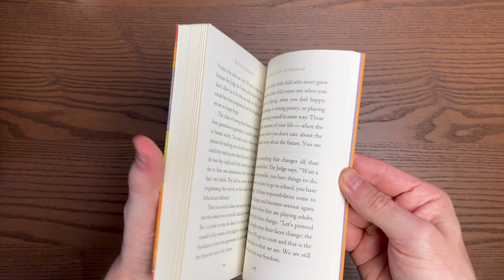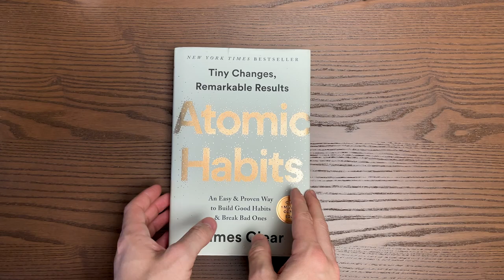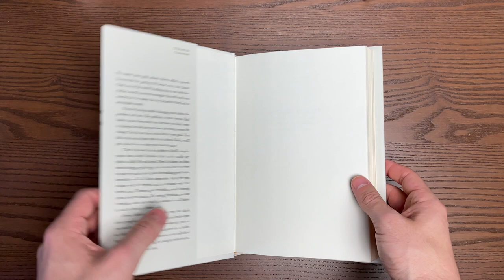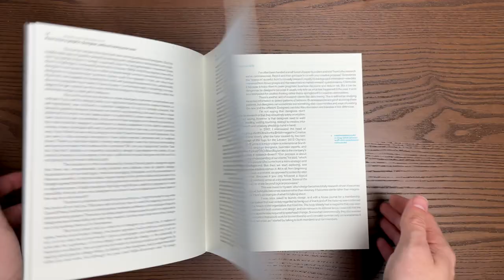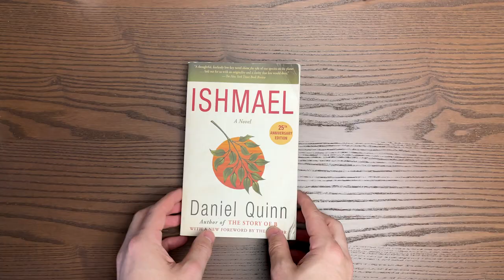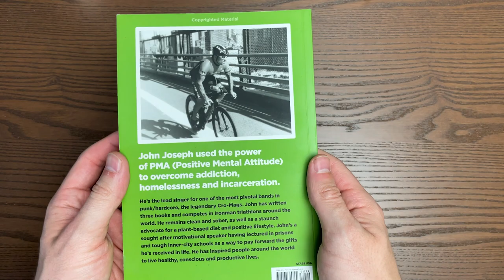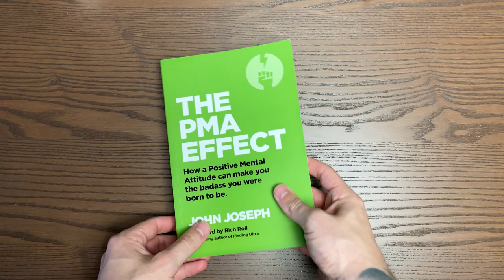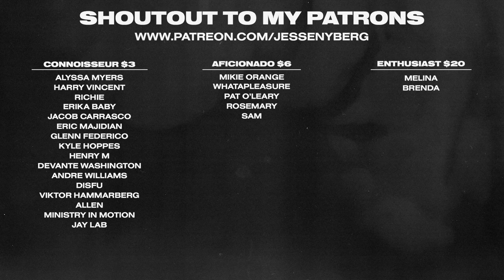5 Non Design Books for Graphic Designers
5 Awesome Books That Will Improve Your Life in 2021. In this video, I go over 5 amazing Books that Changed my life! I wanted to share these with y'all because they greatly improved my life and changed my overall perspective. Not all of these are graphic design books however I think they are great reads for any creative. All of these books helped me grow as not only a creative but as an individual and really changed my life. I think having a healthy mindset and continuing to learn bleeds into my graphic design work and makes me a stronger creative overall. I highly recommend these books to add to your 2021 reading list.

Books:
The Four Agreements
Atomic Habits
How to Be a Graphic Designer without Losing Your Soul